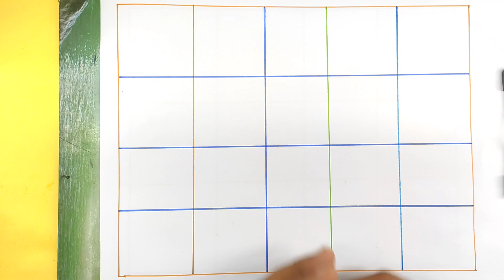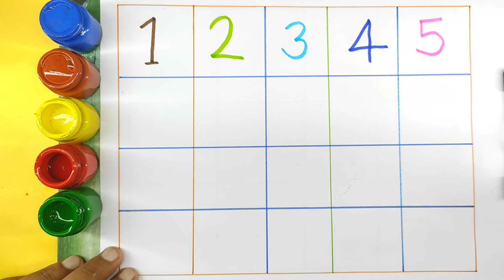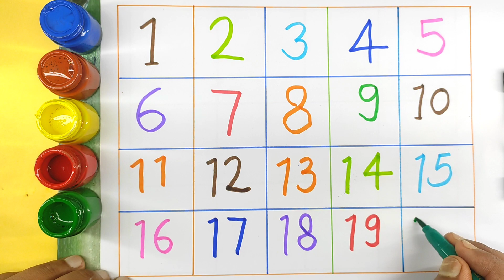123 numbers | ginti in hindi and english| Counting 1 to 100 | ek do teen char, one two